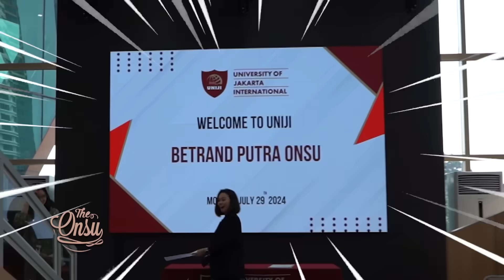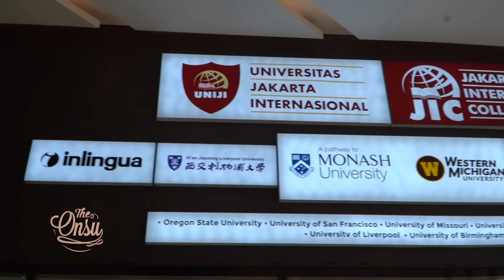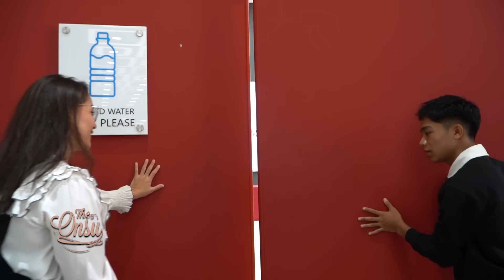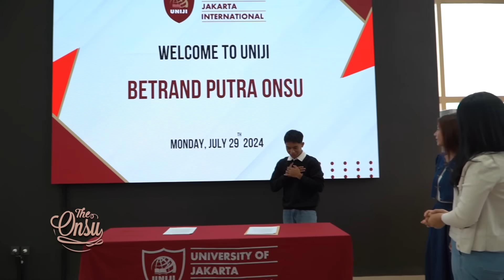ROOM TOUR KAMPUS BETRAND❗ADA SKY DINING DI ROOFTOP⁉️ | THE ONSU FAMILY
Akhirnya waktu yang ditunggu-tunggu tiba, Betrand kuliah!! Sebelum mulai perkuliahan, Bunda Sarwendah keliling, liat-liat kampus Onyo yaitu UNIJI.. Banyak spot untuk belajar yang nyaman, bahkan ada sky dining?! Penasaran gimana keseruan di kampus Onyo? Langsung aja yuk tonton tayangannya sampai habis❤️

Contacts RUBEN ONSU:
Line : @bensupdate_

Contacts SARWENDAH:
Line : @WensUpdate